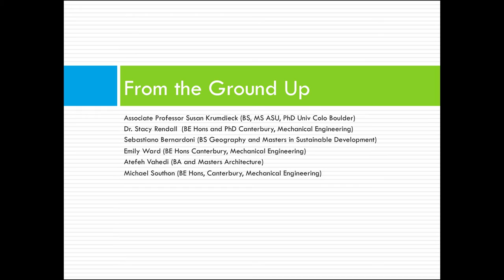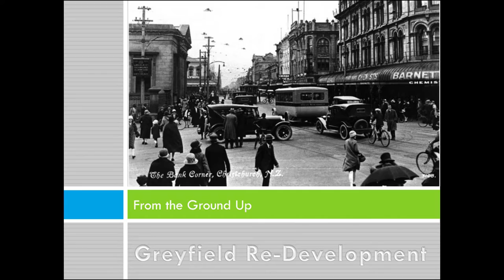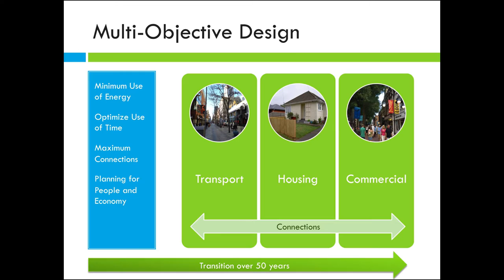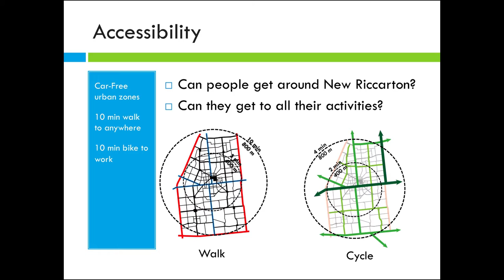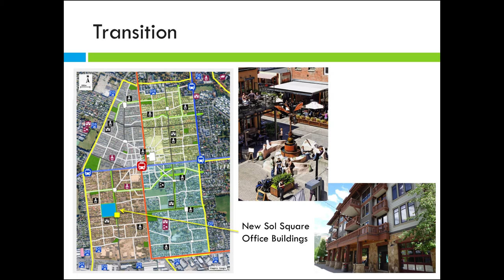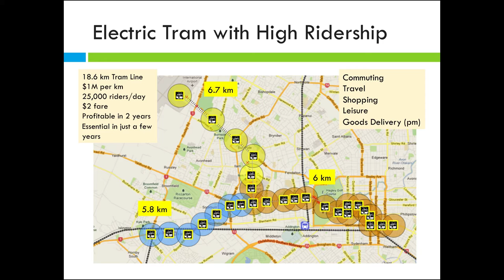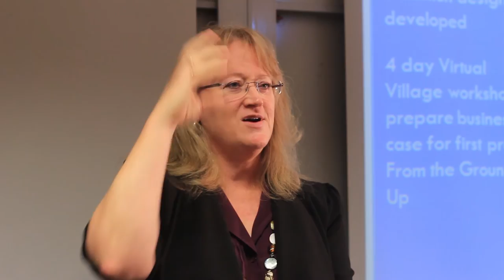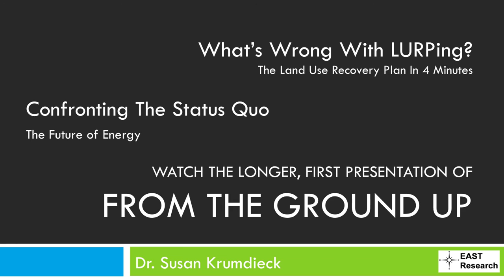From The Ground Up - Presentation 2 - 30th July 2013